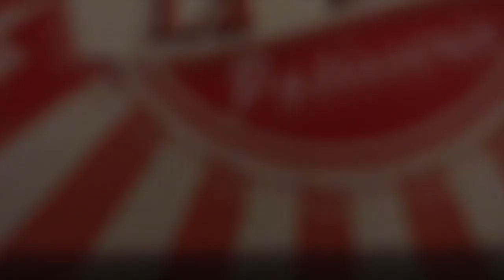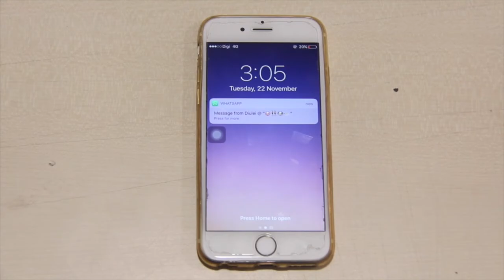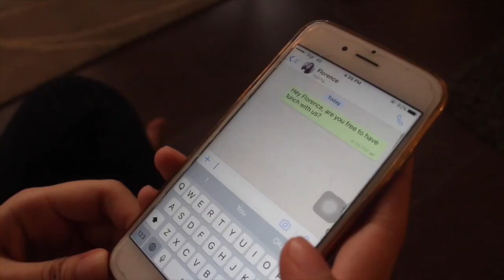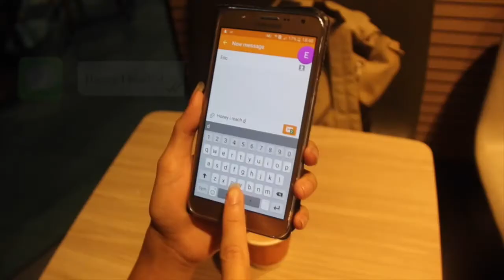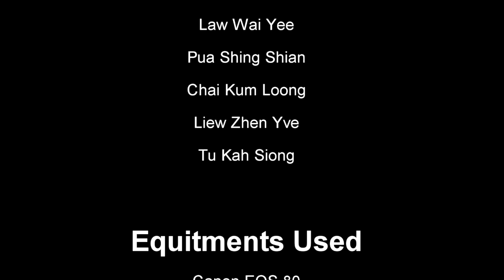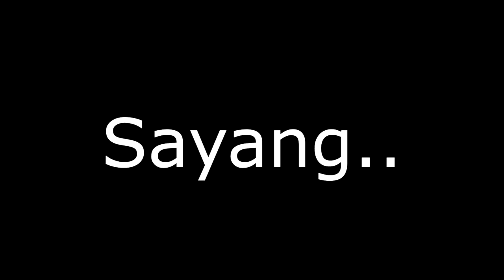UNMENTIONABLE - COMMUNICATION SKILL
Sunway University

ENG2024- Communication Skills Video Project

Group members:
1) CHAI KUM LOONG (ERIC)
2) LAW WAI YEE (FLORENCE)
3) PUA SHING SHIAN (JANE)
4) LIEW ZHEN YVE (PETER)
5) TU KAH SIONG (BRYAN)

Music Credits to:
1) Talk Love- K.Will
2) Jay Chou 周杰伦[珊瑚海 Coral Sea] - Official Music Video
3) Two Steps from Hell - Moving Mountains
4) Different Heaven & EH!DE - My Heart
5) Various Artists - Pitter Patter
7) Anne Happy♪ Full Ending OST Soundtrack 明日でいいから Instrumental